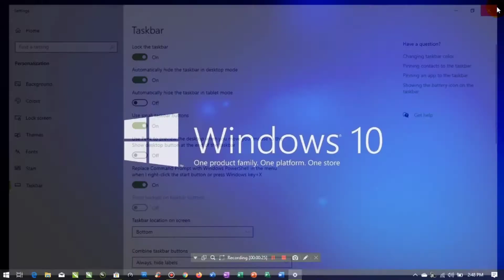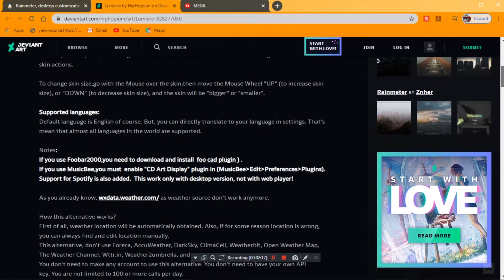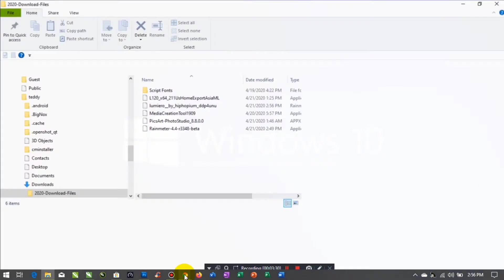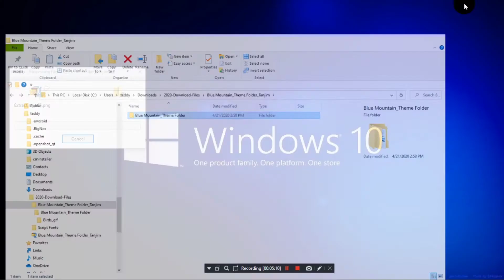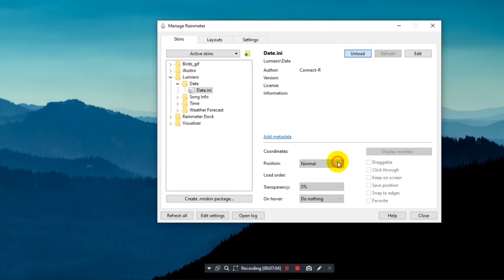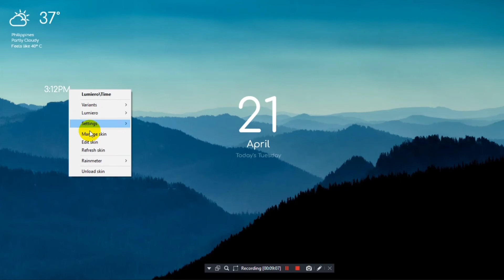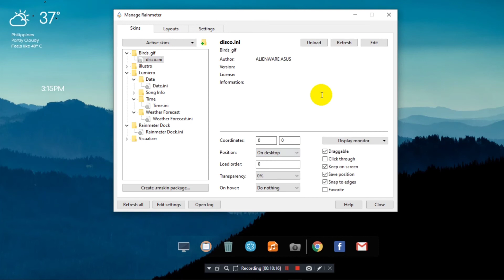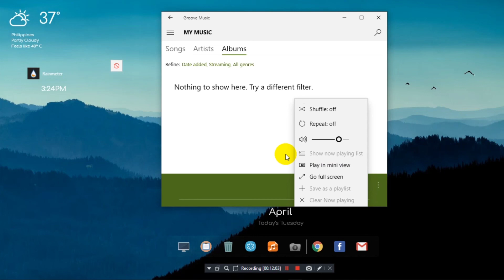How To Make Your Laptop | Desktop Look Aesthetic